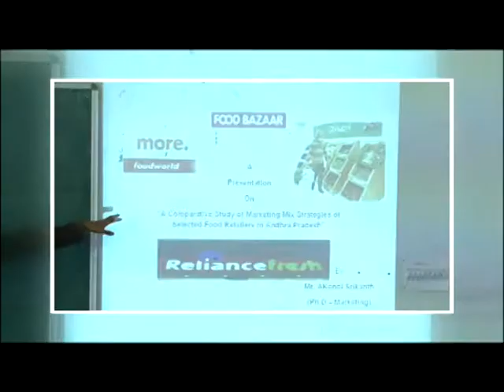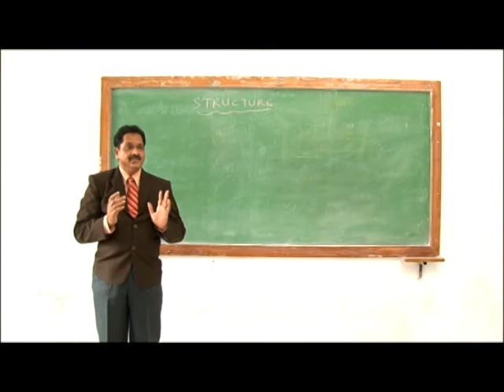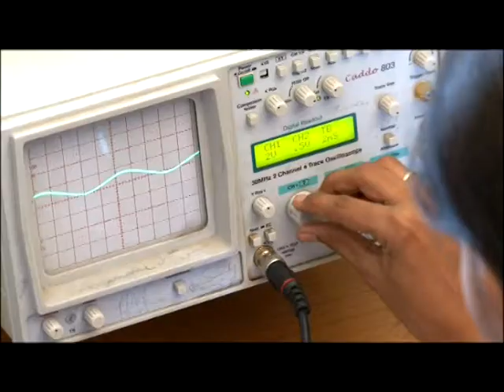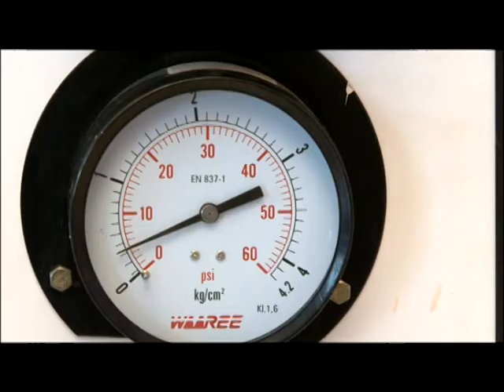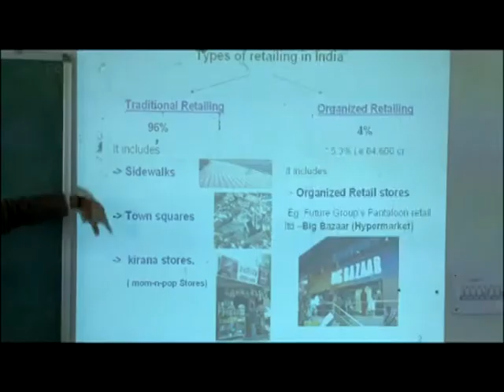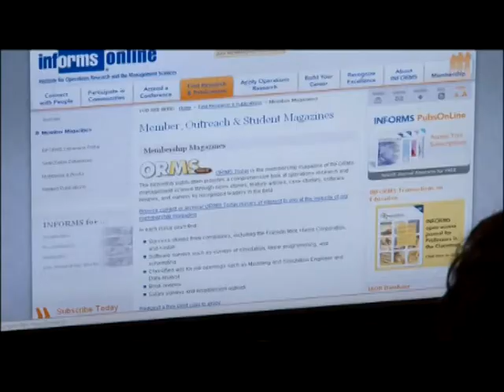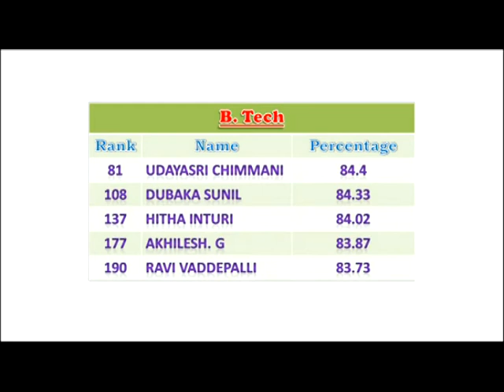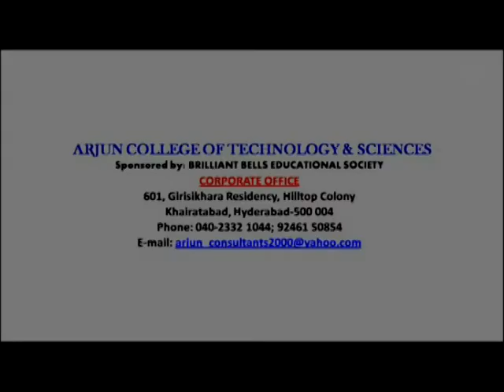ARJUN COLLEGE ENGLISH.m2p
acts